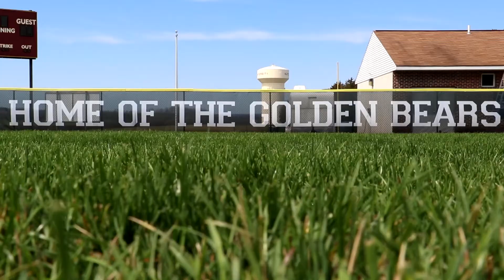Demo Reel 2019